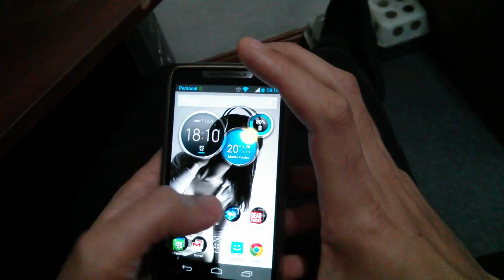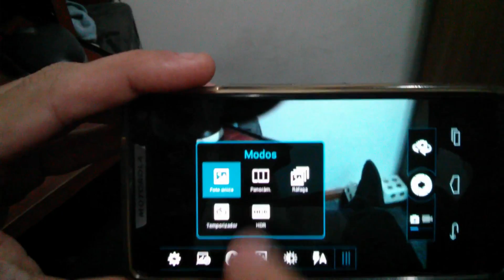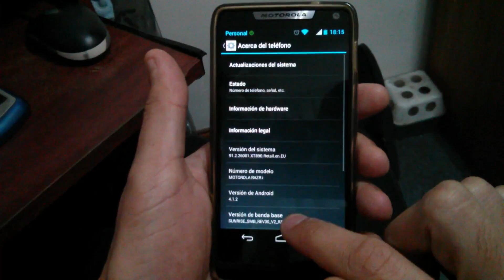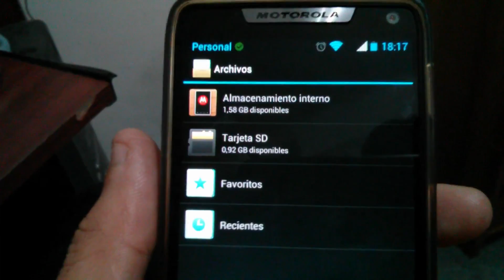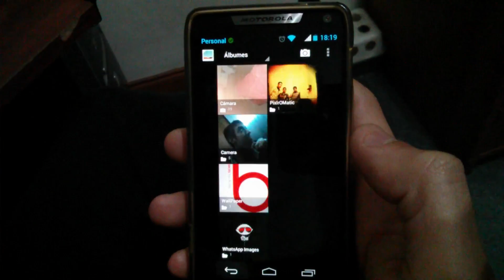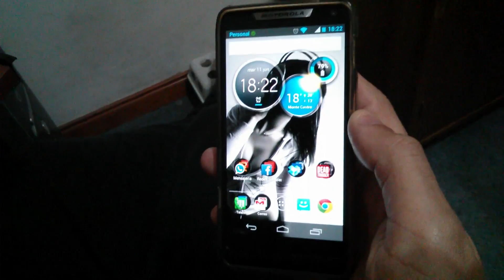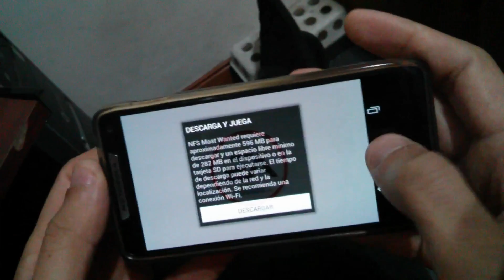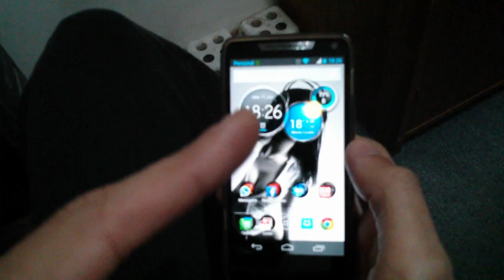Video revisión de un RAZR I con Jelly Bean 4.1.2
En este video se detallan las diferentes funciones añadidas al equipo luego de su actualización a Jelly Bean 4.1.2. Cabe aclarar que dicha versión esta ya disponible en todo América Latina para la libre descarga.

Nuestro agradecimiento a @Amonal_